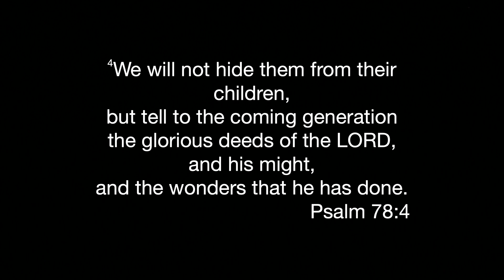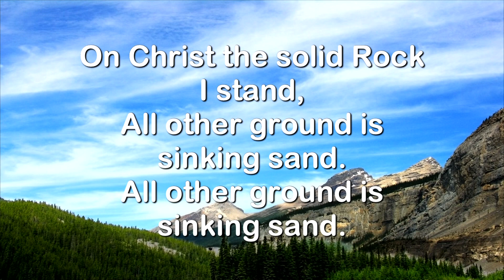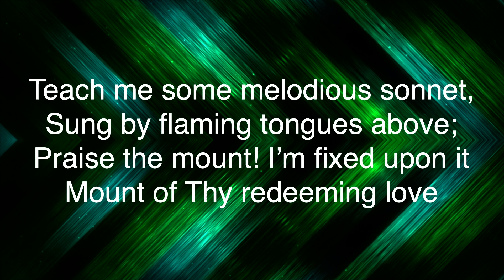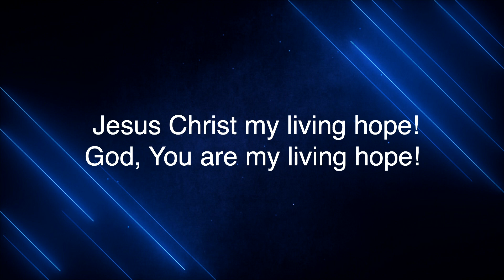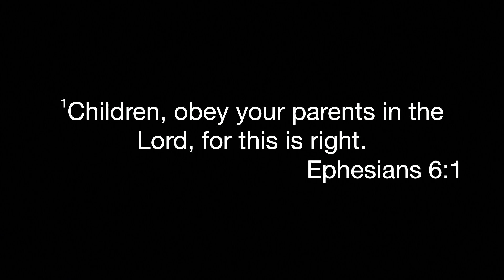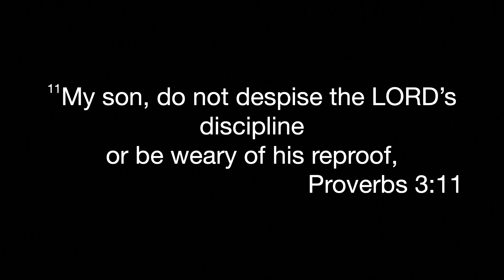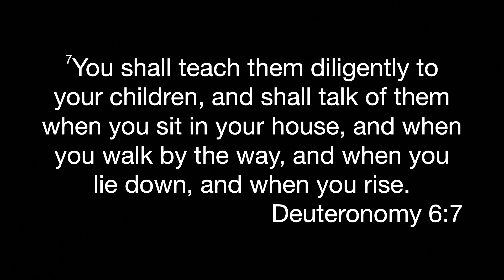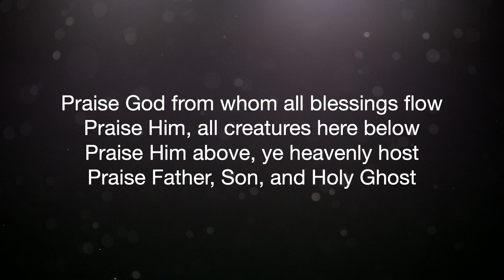How To Make Your Mom Happy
Join us as we continue our series in Ephesians. Today we look at Ephesians 6:1-4. Join us for service every Sunday at 10 am!